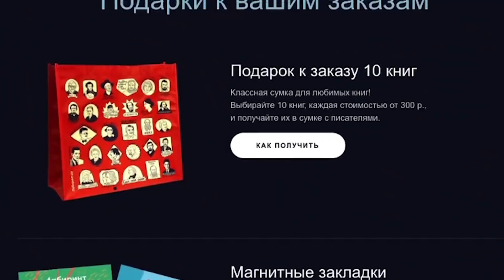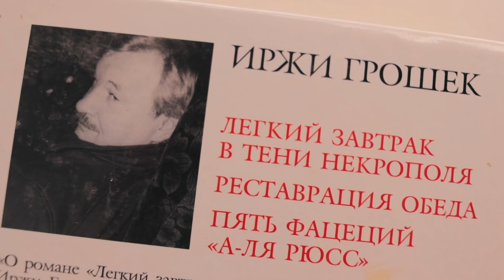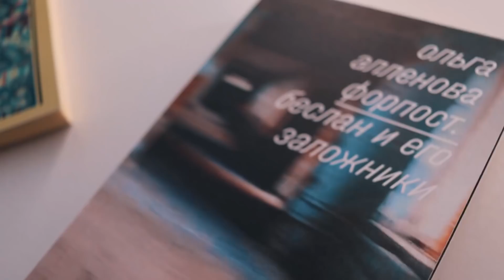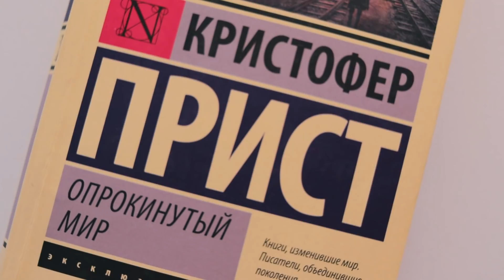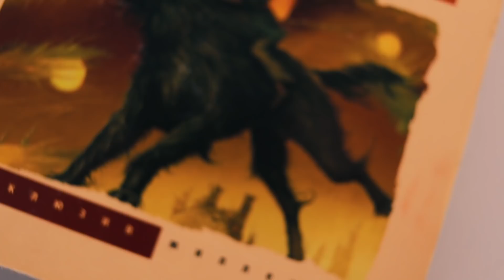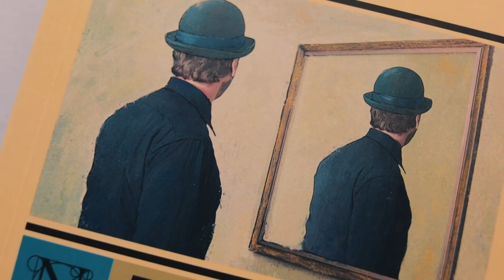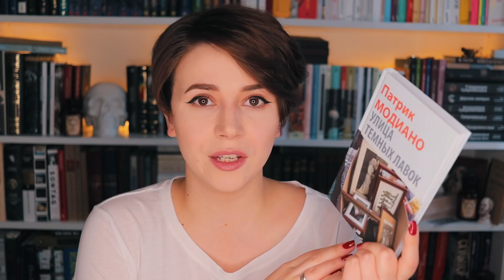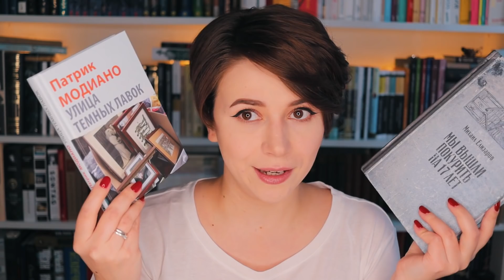ЧИТАЛА ВСЮ НОЧЬ 🌜⭐️ 12 КНИГ ОТ КОТОРЫХ НЕ ОТОРВАТЬСЯ😱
В этом видео расскажу вам про книги, которые в свое время я читала без отрыва всю ночью на пролет. Хотя… ведь это и был мой способ ОТРЫВАТЬСЯ. БУДУМ-ТЦ!